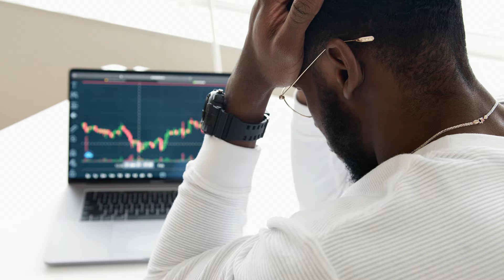FAI QUESTO E RAGGIUNGERAI OGNI OBIETTIVO (Mindset Glow Up assicurato)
Come si raggiunge un obiettivo?
Come si fa un Glow Up Mindset?
In questo video ti vado a raccontare la mia personale esperienza

Ti è piaciuto questo contenuto ? Fammelo sapere con un like ed un commento, vi guardo tutti.

Ti reputi una persona che ha voglia di crescere e di mangiarsi il mondo?